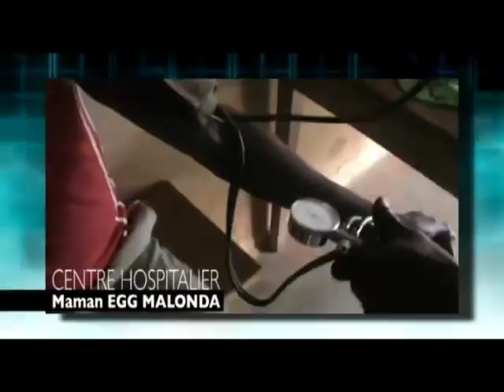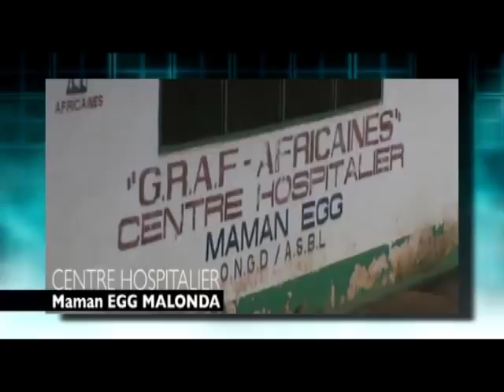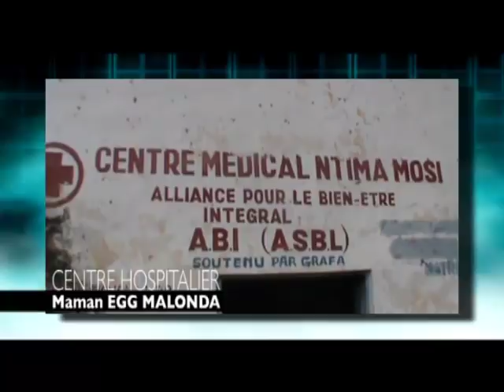FILIMBI basengi na population ya RDC bazanga te na Marche ya le 21 Janvier 2018